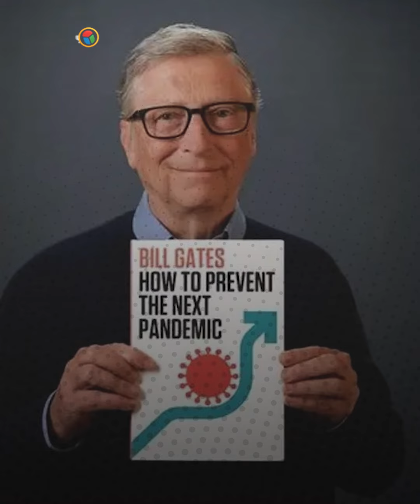بيل جيتس يحذر من حرب كبرى وجائحة جديدة .. ماذا يجب أن نعرف عن تهديدات المستقبل؟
بيل جيتس الذي أمضى العقدين الماضيين في تحذير العالم
 من الكوارث المستقبلية
يركز الآن على احتمالين
رئيسيين يثيران قلقه:
اندلاع "حرب كبرى" وظهور جائحة جديدة